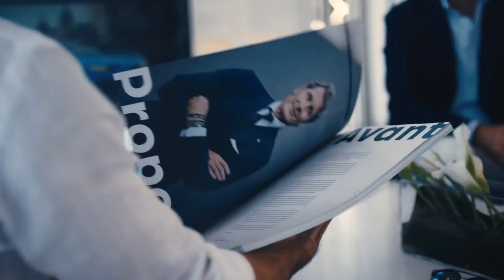Bugatti (बुगाती)Success Story In Hindi |Bugatti Car Sucessful Story in Hindi |BugattiCar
Quirres,,

Bring Fact